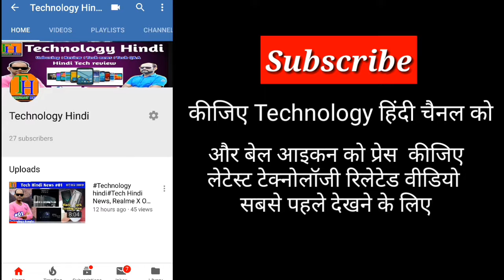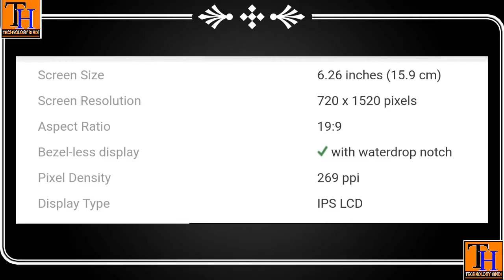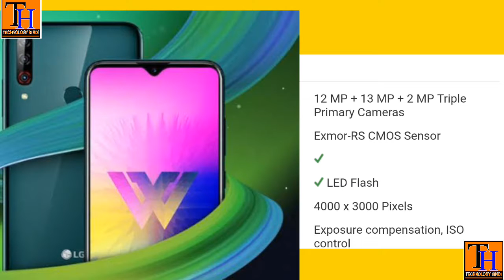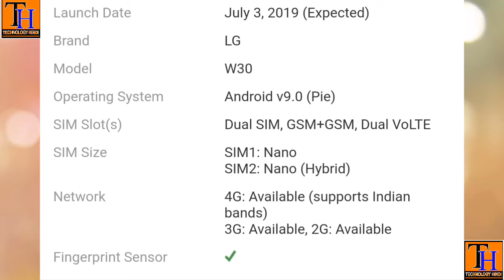Technilogy Hindi # LGW30 LG W30 Unboxing & First Impressions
दोस्तों, LG ने 3 W सीरीज़ के स्मार्टफोन के साथ भारत के बाजार में वापसी की है जो सभी बजट सेगमेंट में हैं।  इन फोनों को Redmi, Realme और Asus फोनों के लिए धूमकेतु में लॉन्च किया गया है जो इस मूल्य खंड में शीर्ष पर हैं।  एलजी w30 स्मार्टफोन का मुख्य आकर्षण इसके ट्रिपल कैमरे हैं और जाहिर तौर पर एलजी ब्रांडिंग है।  एलजी ने इस कीमत में वाइड एंगल लेंस के साथ बाजार में एकमात्र फोन होने के साथ कैमरा विभाग में w30 एक्सेल किया।  इस वीडियो में हम आपको अपना पहला इंप्रेशन देता हूं।

Your quarries –